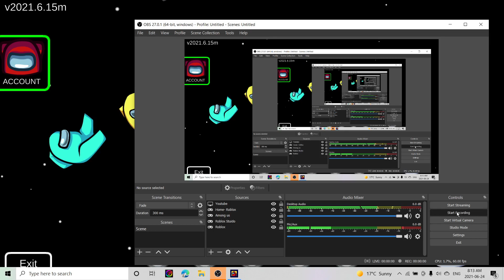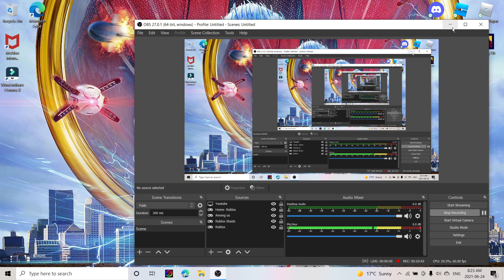Among us New Update